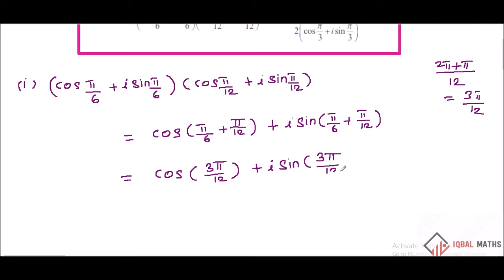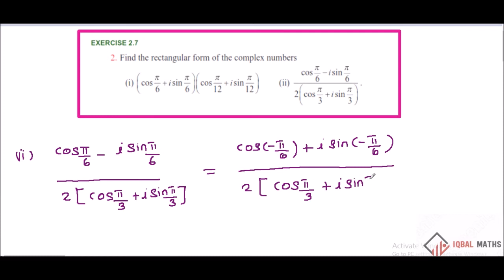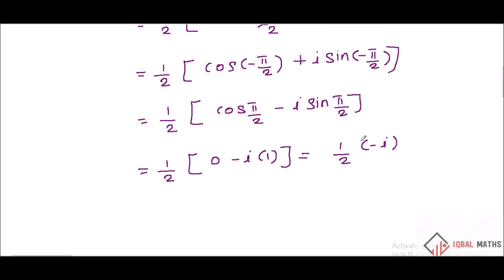TN Class 12 Maths New Syllabus Exercise 2.7 Q.NO.2 Chapter-2 Complex Numbers கலப்பு எண்கள்